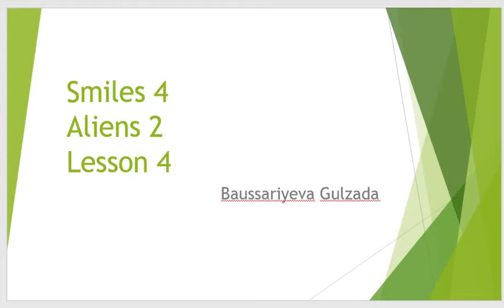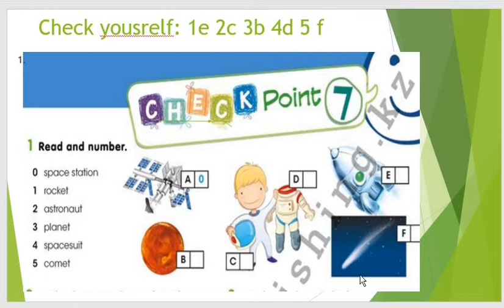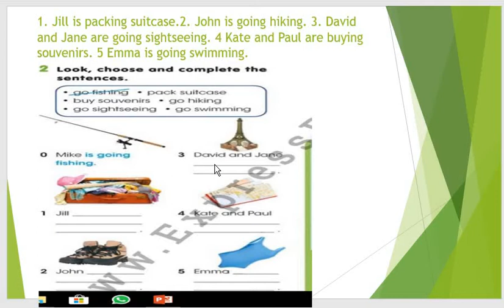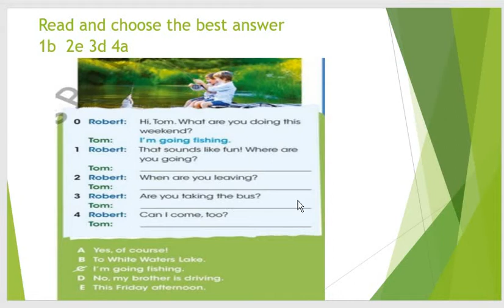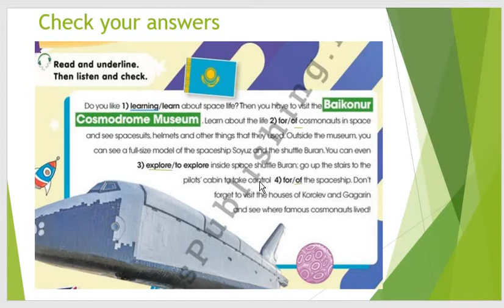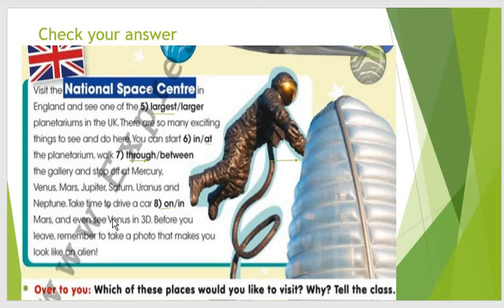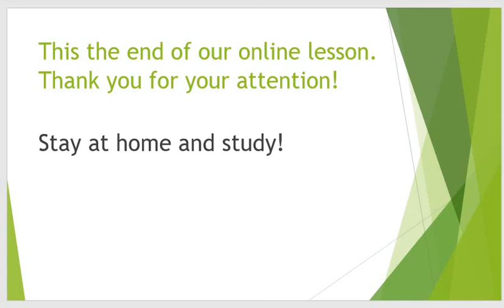4-сынып. Ағылшын тілі. Aliens 2